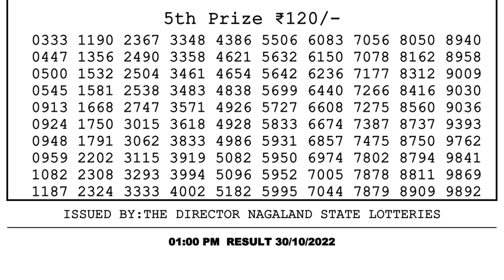🔴 Lottery Sambad Live 01:00pm 30/10/2022 Morning Nagaland State Dear Lottery Result Pdf Download